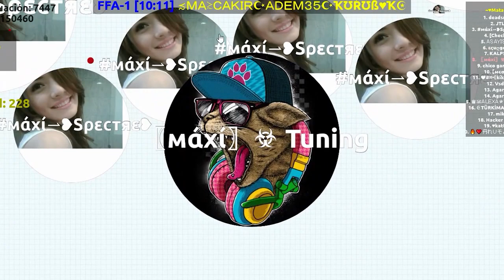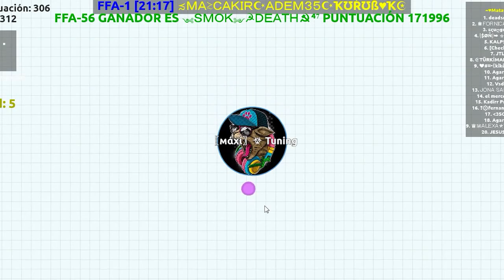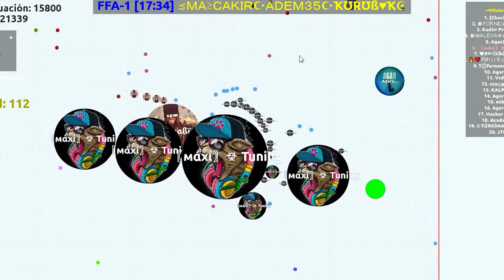AGARZ - Team EPIC! Destruction - Funny Moments Gameplay! Maxi Tuning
Saludos :D

●Afterlife x Infinite (Goblin Mashup)
●Apache Gunfighter (Goblin Mashup)
●Black and White x So Nice (Goblin Mashup)
●Drop It Lights Out (Goblin Mashup)